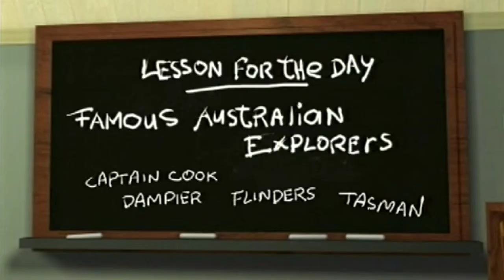Yes What, (Green Bottle).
Description: Yes What is a trailer for a new concept called Moving Radio, bringing to life much loved Radio programs from the past. Produced and Directed by Jim Davis.